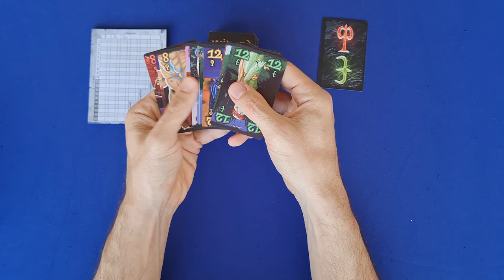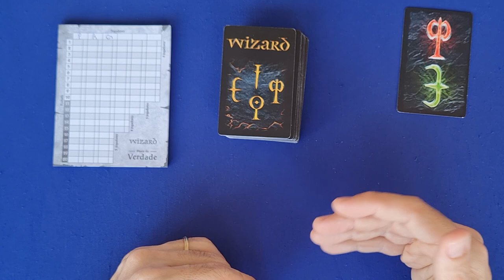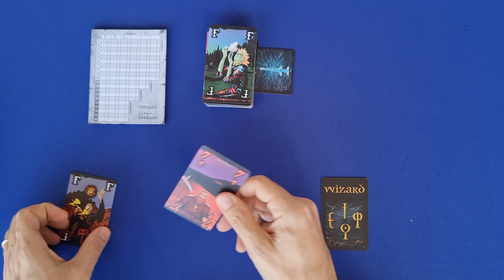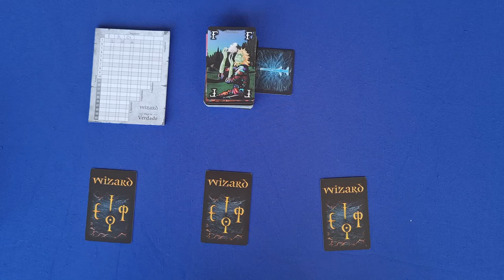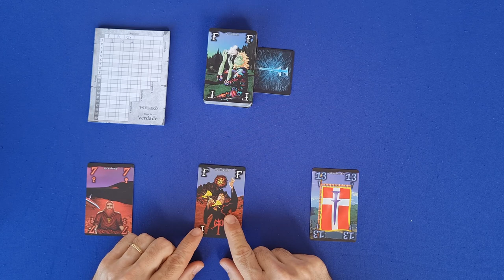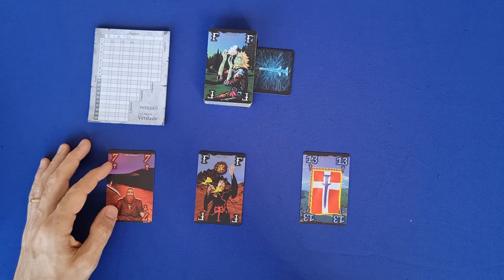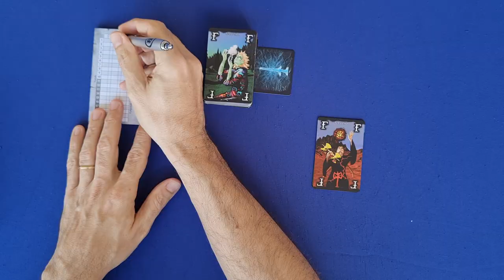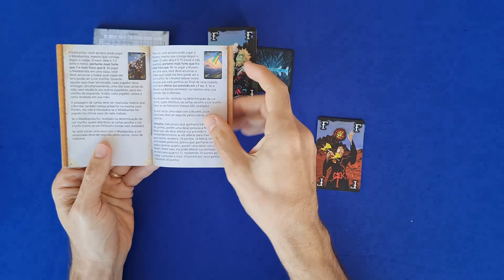Wizard - Regras - Aprenda em minutos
Curtia jogos clássicos de cartas, aqueles de vaza que jogávamos na praia? Wizard é um jogo estilo esse, mas que apresenta uma dinâmica que deixa o jogo muito mais estratégico. Nele o jogador precisa entender a sua mão de cartas e calcular quantas vazas ele vai vencer. Palpites errados custam pontos. Nesse vídeo o Edu Pomper apresenta as regras básicas desse clássico dos jogos de cartas!